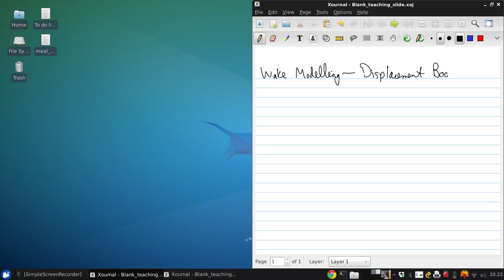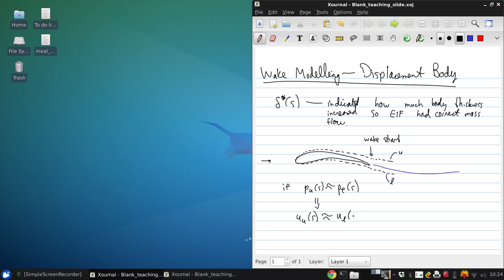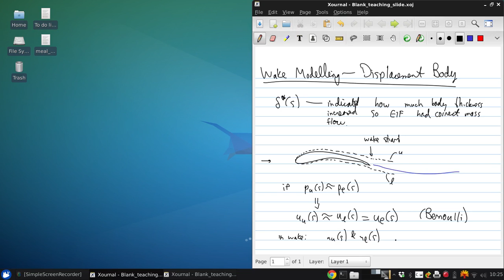University of Windsor 06 94 471 Lecture20 part01